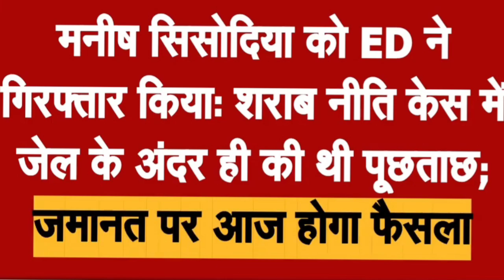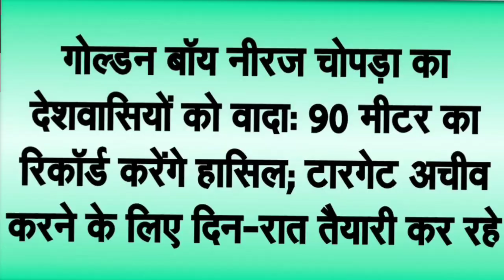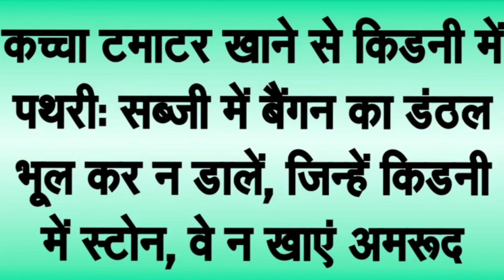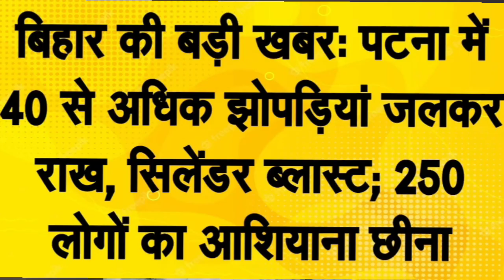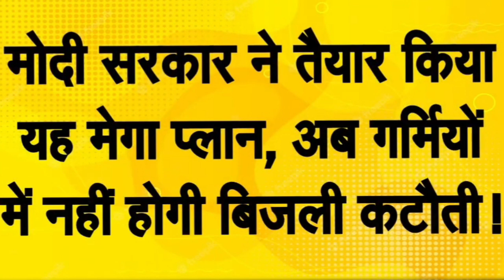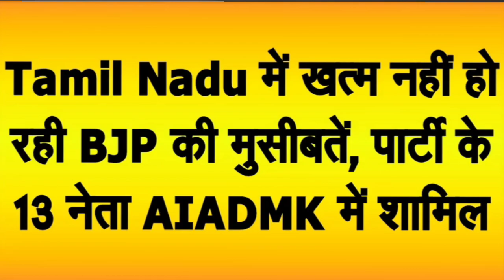RKS DEAF NEWS 11/03/2023